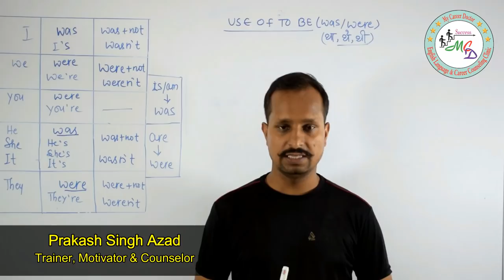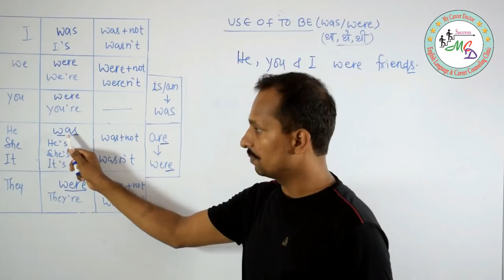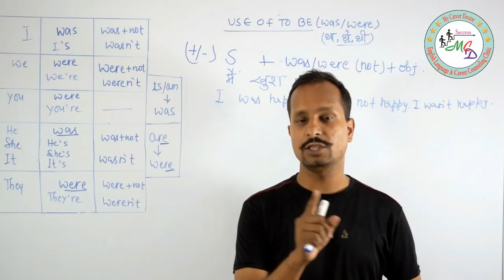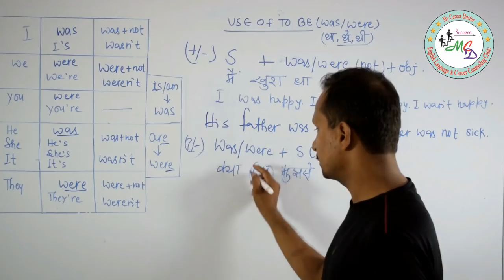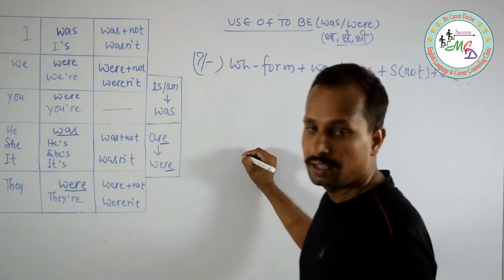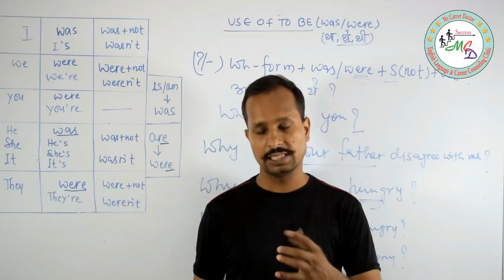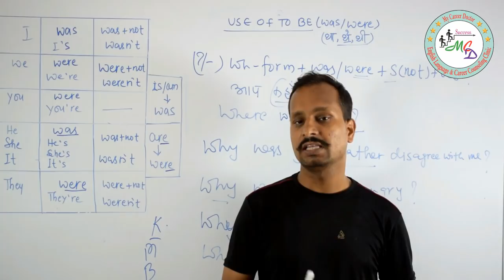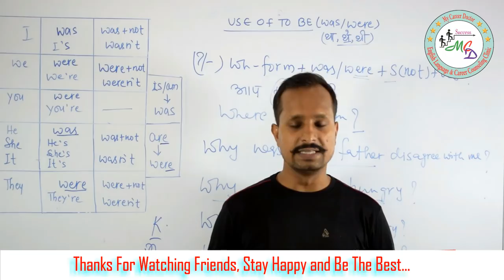Lesson-5 | Use of To Be - WAS WERE का सही USE | एक बार में दिमाग में छप जायेगा | Prakash Singh Azad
The Most Trusted Career Counseling & Spoken English Clinic..
Add: SS Complex, 1st Floor, Gejha Road, Bhangel, Noida 201304..
Watch till end to know the use of Was & Were..Thanks in advance.
Very important Spoken English videos

Career Counselor, Motivator & Trainer